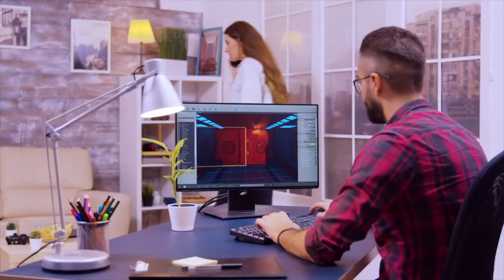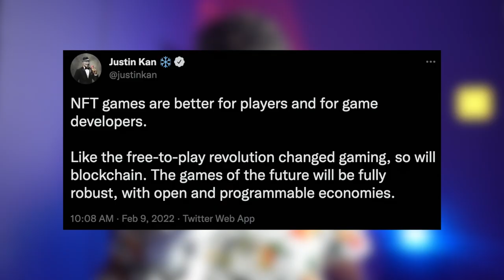Play Games & Earn Money, NFT Games, Crypto Games, P2E Games - What Are They? | Paisa Waisa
Do you want to Play Games & Earn Money? In this video, I am sharing details on what are NFT Games, P2E games, Crypto Games, and how you can play games and earn money.

Don't Miss These Bonus Deals